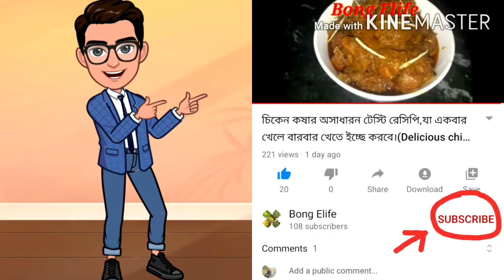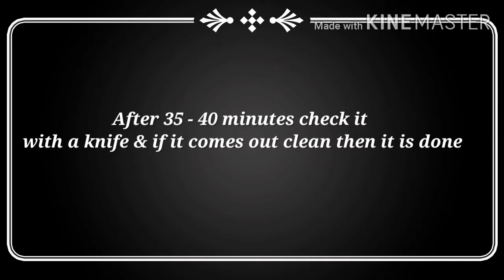তরমুজ কেক।বালি,লবণ,ডিমছাড়া গ্যাসে বানানো ব্র্যান্ড নিউ তরমুজ কেকEggless Watermelon Cake/Tarbooj Ca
তরমুজ কেক।বালি,লবণ,ডিমছাড়া গ্যাসে বানানো ব্র্যান্ড নিউ তরমুজ কেকEggless Watermelon Cake/Tarbooj Cake

Background music..